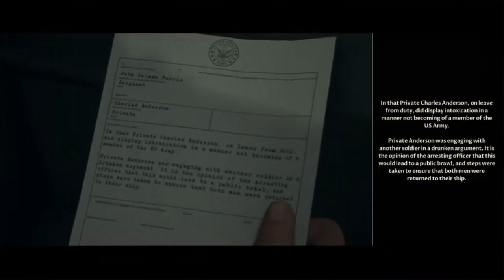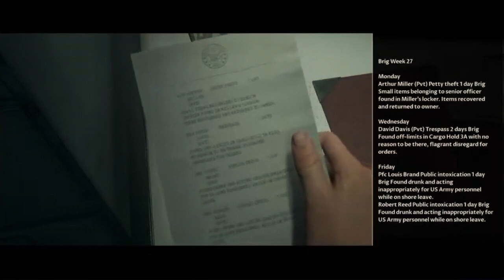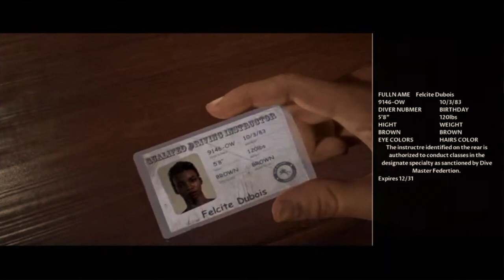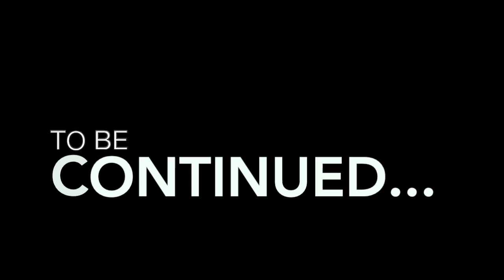So it... Begins #1 |Let's Play The dark Pictures Anthology: Man of Medan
This game is made by the developers, of Until Dawn.